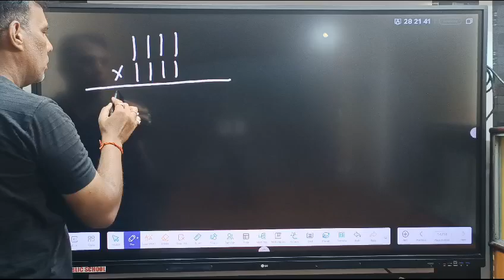VIRAL MULTIPLYING TRICKS ::: DJ SIR